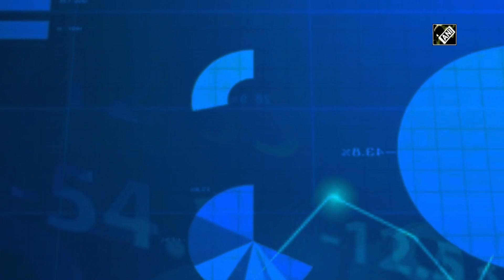Budget 2020: जीएसटीमुळे 'इन्स्पेक्टर राज' संपुष्टात; मध्यम उद्योगांना चालना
During Budget speech, Finance Minister Nirmala Sitharaman asserted that through GST, the inspector raj has vanished, and the new tax regime has benefitted the MSME sector. “I pay homage to visionary leader Late Arun Jaitley, the chief architect of Goods and Services Tax. GST has been the most historic of the structural reforms. GST has been gradually maturing into a tax that has integrated the country economically. GST has resulted in efficiency gains in the transport and logistics sector, inspector raj has vanished, it has benefitted Micro, Small & Medium Enterprises (MSME). Consumers have got an annual benefit of 1 lakh crore rupees by GST,” said Finance Minister. Finance Minister Nirmala Sitharaman presented the full Budget of the second term of the Narendra Modi government. Sitharaman Presented Union Budget for financial year 2020-21.